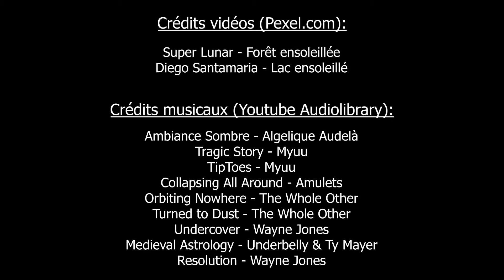Film Effacement - Stage ados - Un été à Reims 2021 / STUDIO PASTEL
Cet été la ville de Reims et ses partenaires se sont mobilisés pour offrir aux Rémois·e·s un été fabuleux.
Dans le cadre de ce projet, le Studio PASTEL a organisé un stage ados "Réalisation de film" afin que les jeunes apprennent à le jeu d'acteur cinéma, l'écriture de scénario et à filmer à la caméra.
Une belle réussite et beaucoup de fous rires.

Réalisation : Florent Lenice
Assistant réalisation : Jacques Lemaire
Montage : Mickaël Demuru